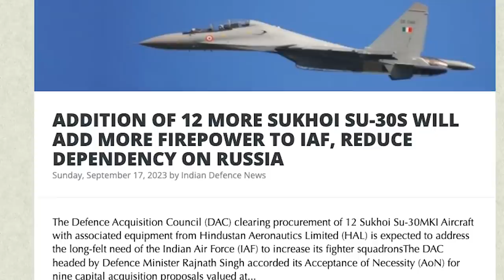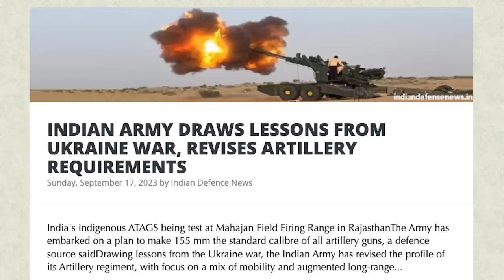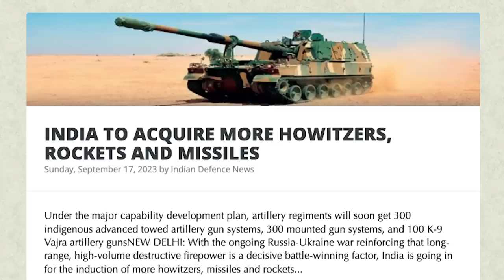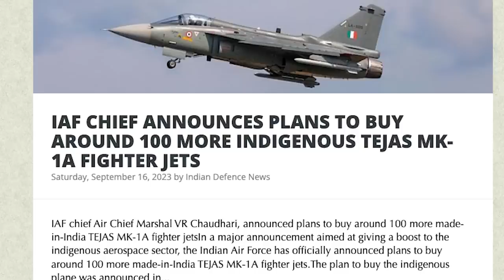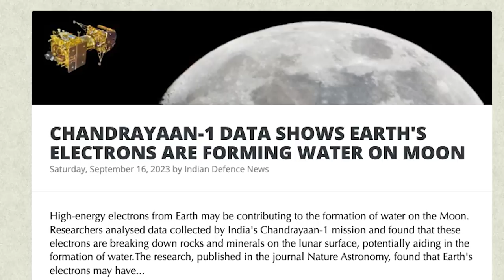சீன எல்லைக்கு வந்த பெரிய ஆபத்து | India & Saudi to Take Back PoK| Israel Drones Attack | TAMIL | SKA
In this latest Dream Big with SK video, we will be discussing How India is prepared to defeat China and Pakistan with the help of the US, Saudi Arabia, and other Europe countries.
We will also be discussing how India Checkmates China In Africa; Seals $14 Bn Investment & $1 Bn Defence Pact With Nigeria.
We will also be discussing:
- THE ADDITION OF 12 MORE SUKHOI SU-30S WILL ADD MORE FIREPOWER TO IAF, REDUCE DEPENDENCY ON RUSSIA
- THE WORLD SAW A MODIFIED G20
- INDIA-SAUDI TIES BACKBONE OF RENEWED OIC-INDIA RELATIONSHIP?
- IS CHINA WOOING AFGHANISTAN, IRAN INSTEAD OF PAKISTAN AS PLAN-B TO CPEC?
- INDIAN ARMY DRAWS LESSONS FROM UKRAINE WAR, REVISES ARTILLERY REQUIREMENTS
- INDIA TO ACQUIRE MORE HOWITZERS, ROCKETS AND MISSILES
- NORTH KOREA'S KIM JONG UN EYES STRONGER RUSSIA TIES WITH FOCUS ON BOMBERS, MISSILES, WARSHIPS
- IAF CHIEF ANNOUNCES PLANS TO BUY AROUND 100 MORE INDIGENOUS TEJAS MK-1A FIGHTER JETS
- INDIAN ARMY USES HERON DRONES TO DESTROY TERRORISTS IN ANANTNAG: KNOW ABOUT ISRAEL-MADE DEADLY WEAPON
- CHANDRAYAAN-1 DATA SHOWS EARTH'S ELECTRONS ARE FORMING WATER ON MOON
- FUEL PRICES HIT RECORD HIGH IN PAKISTAN, PETROL CROSSES PKR 330 PER LITRE
- RAMASWAMY VOWS TO 'GUT' H-1B VISA SYSTEM IF ELECTED TO POWER, CALLS IT 'LOTTERY SYSTEM'

In this latest Dream Big with SK video, we will be discussing:
- FINALLY SOMEONE HAS GOT CHINA'S MAP AS IT REALLY IS: EX-ARMY CHIEF
The apparent dig was in response to China releasing a map on August 28, what it called the "2023 edition of the standard map of China" showing Aksai Chin and whole of Arunachal Pradesh within its territory, according to reports quoting local Chinese media.Finally someone has got China’s map as it really is: Ex-Army ChiefIANSAmid the furore over

- APPLE ADDS INDIA’S GPS ALTERNATIVE NAVIC IN IPHONE 15 PRO
NavIC
Apple has extended support for NavIC to some of the new iPhone 15 models, seemingly complying with New Delhi’s push to adopt India’s home-grown alternative to the GPS navigation system
The standard iPhone 15 and the iPhone 15 Plus variants don’t support NavIC, according to their official tech specs.
- ANANTNAG ENCOUNTER: J-K POLICE, ARMY RESUME OPERATION ON SECOND DAY
- CHINA'S J-20 ISN'T A 'DOMINATING AIRCRAFT,' USAF GENERAL SAYS
- NORTH KOREA'S KIM JONG UN VOWS FULL SUPPORT FOR MOSCOW AT A SUMMIT WITH VLADIMIR PUTIN IN RUSSIA

This deal isn't about ARMS Or Ammunition
I mean sure Russia could have placed a request for maybe a million rounds of 152 mm Artillery Ammunition but that's not reason why Kim Jong Un would come to Russia to meet Putin
The Deal between Putin and Kim is likely to have included :-
* Labor - North Korean Residents as Migrant Labor in Russia for Russias Domestic Industrialization
* Technology - Mainly Nuclear Powered Submarines & Latest Rockets
* Linking Korean Industries and Russian Industries through a Trade Corridor under the auspices of the Chinese, trading in Rubles
He is now making deals with North Korea, Venezuela and Cuba to give them a chance to grow outside US Sanctions and form strategic chess pieces for the multipolar world - potentially checkmating South Korea & Japan and US in the South American region
Russia have a huge military industry complex
They don't need North Korean arms and ammunition
They need North Korean LABOR and they need a more prosperous North Korea to deliver a Checkmate effect to Pro US forces
As usual the West have got it wrong
- WON'T HESITATE TO IMPOSE ADDITIONAL..: US WARNS RUSSIA, N KOREA OF MORE SANCTIONS OVER ARMS DEAL
- TESLA TO SOURCE COMPONENTS WORTH USD 1.9 BILLION FROM INDIA: PIYUSH GOYAL
- ARMY COLONEL AND MAJOR, DEPUTY SP KILLED IN GUNFIGHT WITH TERRORISTS IN KASHMIR
- PAKISTAN MAKING FULL EFFORTS TO INFILTRATE FOREIGN TERRORISTS INTO J-K: NORTHERN ARMY COMMANDER
- INDIA EXPANDING ITS INFLUENCE, INCREASING ITS WEIGHT IN THE GLOBAL ORDER: EAM JAISHANKAR
- HUNDREDS OF TRUCKS STUCK AS PAKISTAN-AFGHANISTAN BORDER REMAINS CLOSED AFTER CLASHES
- PAKISTAN GOVERNMENT FEARS OIL CRISIS AS DEPOTS RUN DRY
- KIM JONG UN VOWS 'FULL SUPPORT' TO RUSSIA, SAYS MOSCOW WILL EMERGE VICTORIOUS AGAINST 'EVIL FORCES'